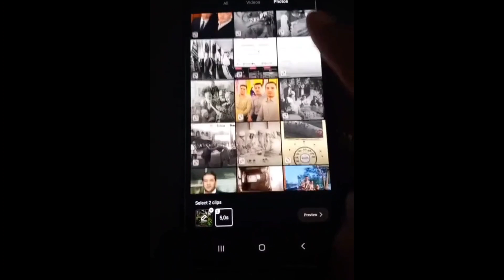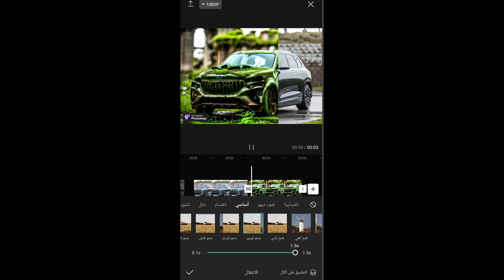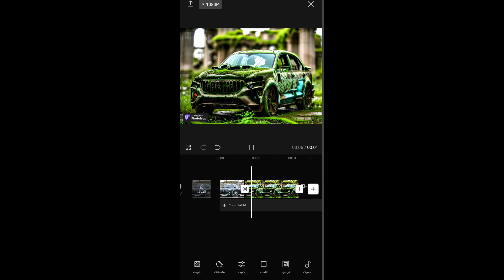فلتر الترند الجديد بتيك توك photoleap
فلتر الذكاء الاصطناعي
فلتر تيك توك
فلتر كاب كات
فلاتر تيك توك
capcut template
capcut template